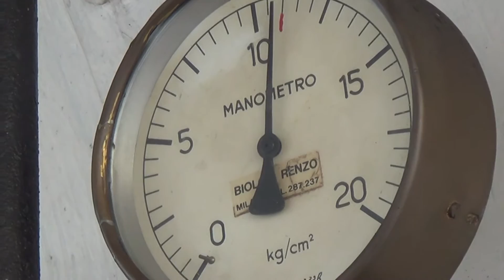Canzo-Asso - Strenna FNM 2015, manovre e dettagli della Gr.200-05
Canzo-Asso (CO) – Domenica 13 Dicembre 2015

Siamo quasi pronti a ripartire dopo questa bella giornata trascorsa insieme ad appassionati, amici, famiglie, bambini e... babbo natale.
Qualcuno di voi già saprà quello che accadrà nella prossima puntata con la bella strennina Couillet Gr.200-05 del 1883 ma non anticipo nulla. In questo video la vediamo prepararsi per il viaggio e ammireremo meglio alcuni suoi particolari.
Buona visione!

Video dedicato a Gian, Daniele, Ivan, Arturo, Matteo, Enrico e a tutti gli altri amici che hanno partecipato e condiviso in allegria questo bell'evento!